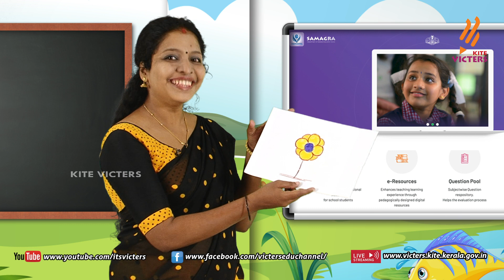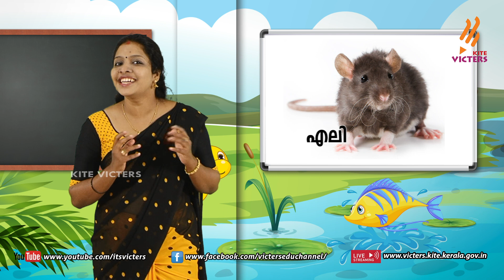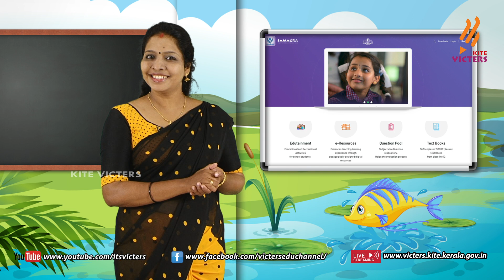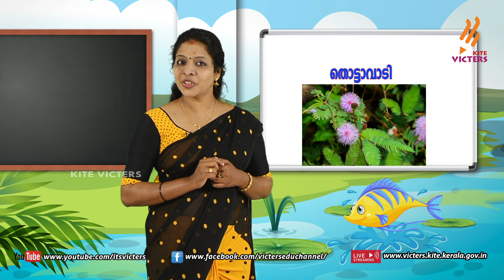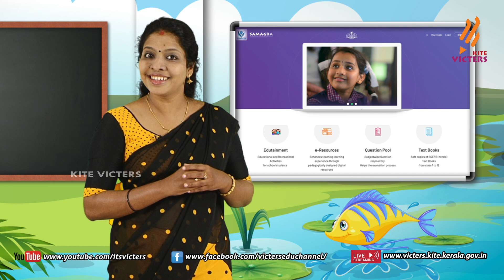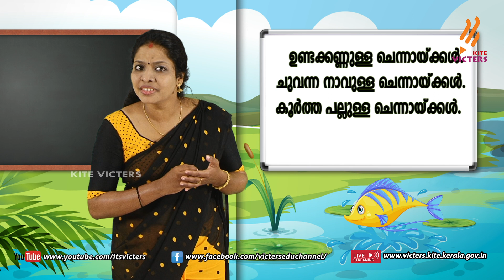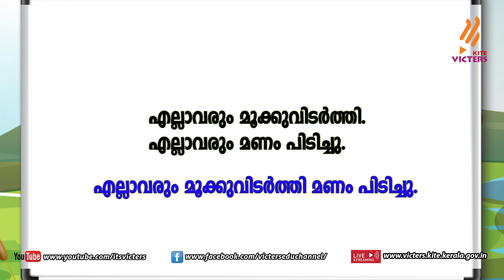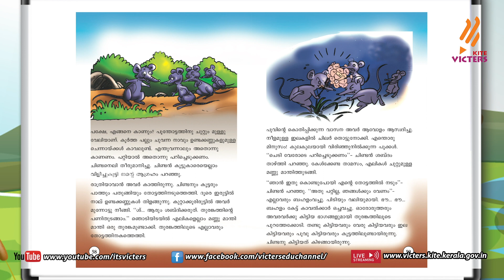KITE VICTERS STD 02 Malayalam Class 34 (First Bell-ഫസ്റ്റ് ബെല്‍)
സംസ്ഥാനത്തെ സ്‌കൂൾ കുട്ടികൾക്ക് സാങ്കേതിക സൗകര്യങ്ങൾ പ്രയോജനപ്പെടുത്തിക്കൊണ്ടു കൈറ്റ് വിക്ടേഴ്സ് ചാനല്‍ സംപ്രേഷണം ചെയ്തSTD 02 Malayalam Class 34 (First Bell-ഫസ്റ്റ് ബെല്‍)First Bell.more page’s face book Instagram you tube web @itsvicters